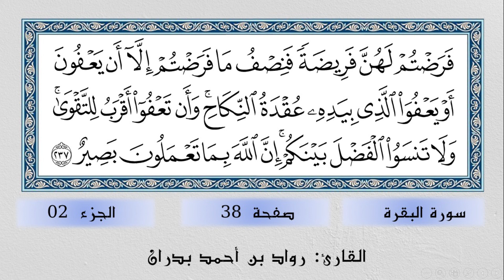سورة البقرة الصفحة 38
في هذا الفيديو تستمعون لتلاوة الصفحة 38 من سورة البقرة. وهذه الفقرة هي جزء من برنامج كيف نقرأ القرآن عبر قناة معلم التجويد.

لمشاهدة التعليق الكامل على أحكام التجويد الواردة في هذه الصفحة شاهد الحلقة 38 كاملة من هنا: